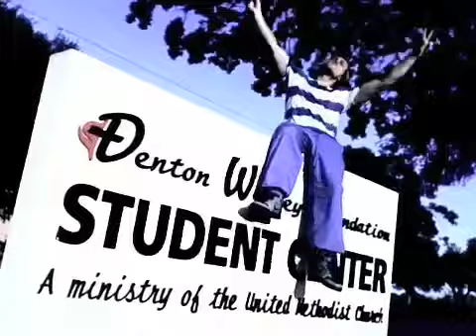TNTv: "DWFresh Prince"